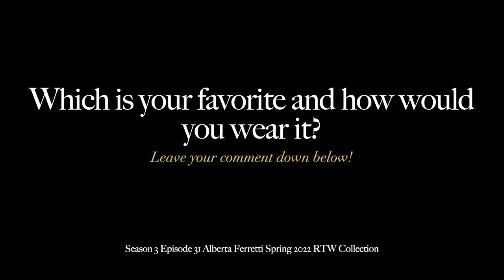VOGUE RUNWAY | ALBERTA FERRETTI SPRING 2022 RTW COLLECTION | MOST WEARABLE LOOKS | JHFR | S3 EP31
Hi everyone, welcome back! If you are new to my channel my name is Janelle and I love sharing the best pieces to invest in from each brand, designer, and collection.

These videos are fashion recommendations and references for finding a piece that is no longer available or as a source of inspiration for a cost effective version.

Today is a round up of the most wearable looks from Alberta Ferretti's RTW Spring 2022 Collection. The collection is half structure with classics in white, black and neutral tones, and half flowy with jewel tone dresses and macramé and fringe details. In reality the whole collection is wearable, but of course I had to narrow it down to my favorites. As always, the pieces selected for this video are easy to wear and versatile for many occassions!

I would love to know which is your favorite, or if there are any you would recommend.

Links
Vogue Runway | Alberta Ferretti Spring 2022 Ready To Wear Collection